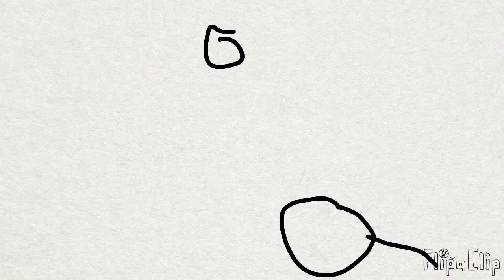ball popping balloon